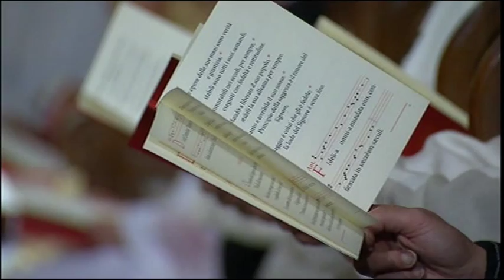Psalmus 111 - Confitebor (Vesperae in Serra San Bruno)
Pastoral Visit to Lamezia Terme
and Serra San Bruno
(October 9, 2011)
Visita Pastorale a Lamezia Terme
e a Serra San Bruno

Liturgy of Vespers in the church of the Charterhouse of Serra San Bruno (October 9, 2011)
Celebrazione dei Vespri nella Chiesa della Certosa di Serra San Bruno (9 ottobre 2011)